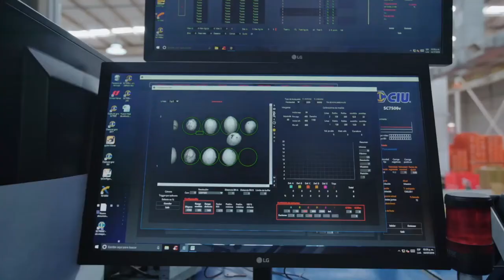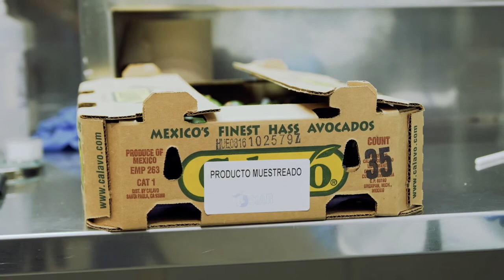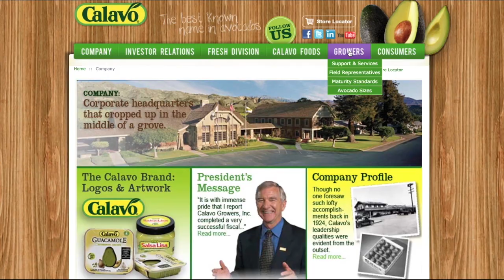Calavo World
Calavo de Mexico